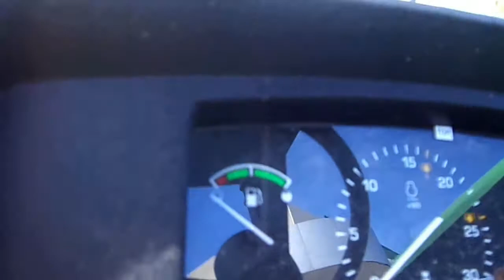nuevo tractor john deere - varios modelos - tractores John Deere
nuevo tractor john deere
varios modelos